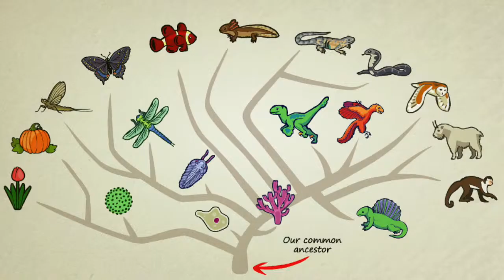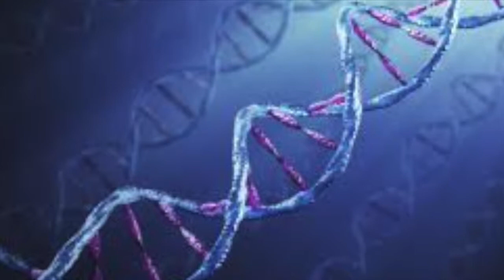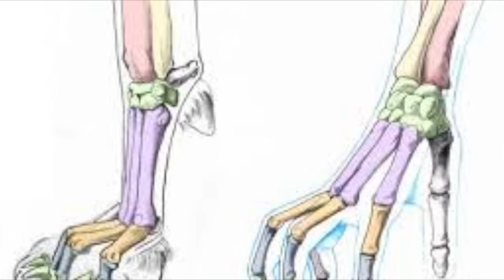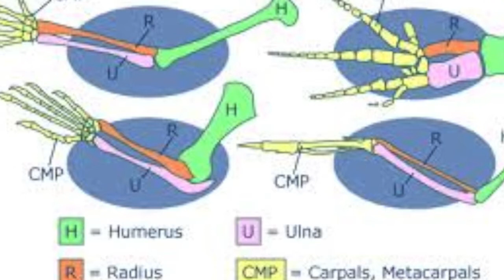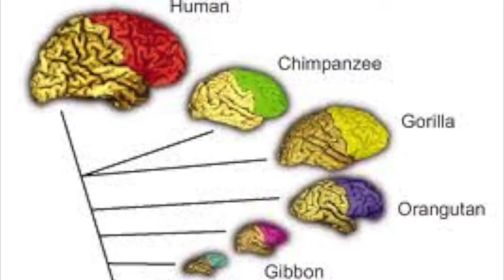Evolution Evidence - "What Darwin Never Knew"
Cummings, Biology 3rd period

"What Darwin Never Knew" Assignment